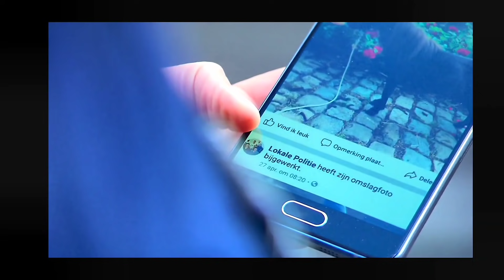de buurtpolitie kleinste paard wordt gestolen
doneren kan het is niet verplicht ben je niet boven de 18 vraag dan toestemming aan je ouder/verzorgers kan/mag het niet doe het dan niet